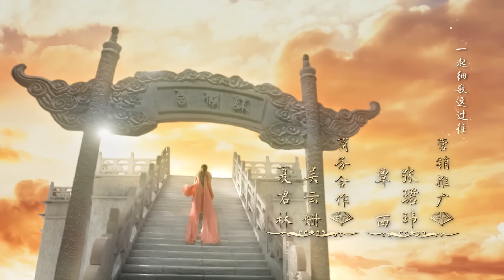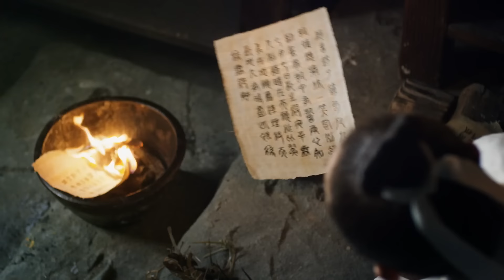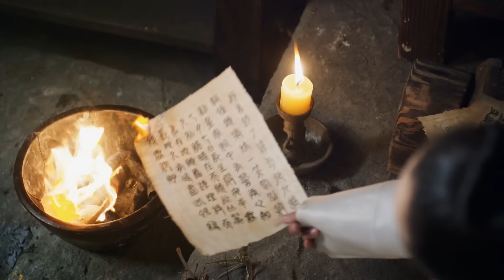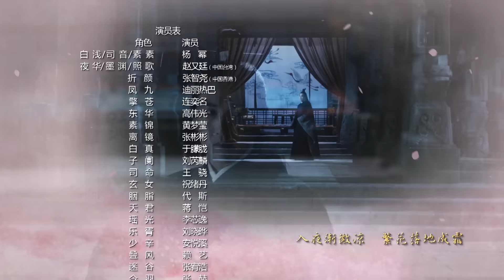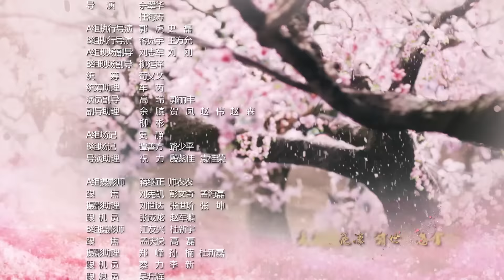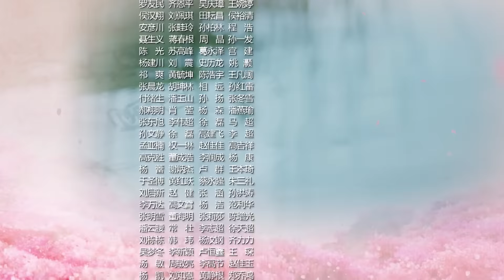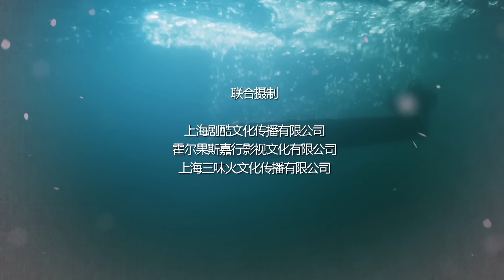Eternal Love EP05 | Yang Mi, Mark Chao | CROTON MEDIA English Official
The love between the gods, Yehua and Baichian, is one made in heaven, but played out in stories that span three lifetimes. Qincan is the most evil god of his times. Baichian decides to sacrifice herself and strips Qincan’s magic powers by using all of her enchantment. Baichian loses all her superpowers and her memory, and finds herself in the world of the mundane.  In the real world, she befriends Yehua for the first time, and they fall in love. Their love is met with obstacles, however, and heartbroken, Baichian jumps off a cliff and drinks a potion to forget Yehua. Centuries later, on the shores of the East Sea, the lovers meet again. Yehua recognizes Baichian at once and decides never to let her go. Unfortunately, a jealous rival shows up, and misunderstanding once again tears them apart.  In their third life, Qincan comes back to life to threaten the world. Yehua has no choice but to kill Qincan to protect the people, but he ends up sacrificing his own life. After three agonizing years, Baichian finally reunites with Yehua, who has miraculously come back to life, and the two lovers live happily ever after. Their romance is one that truly stands the test of time.